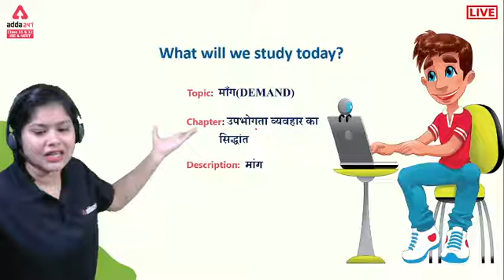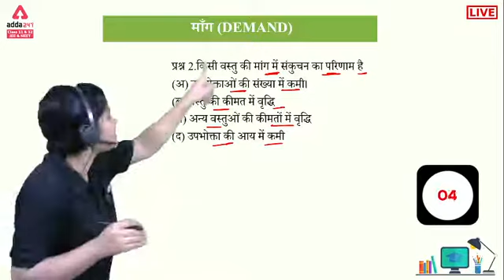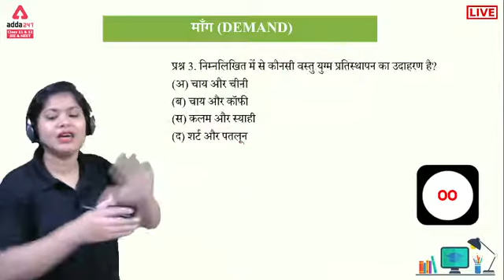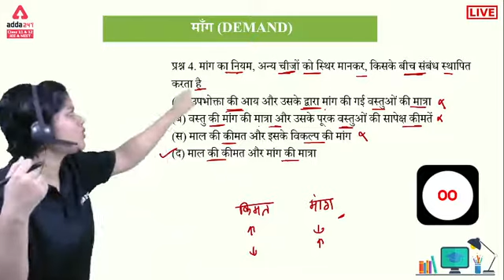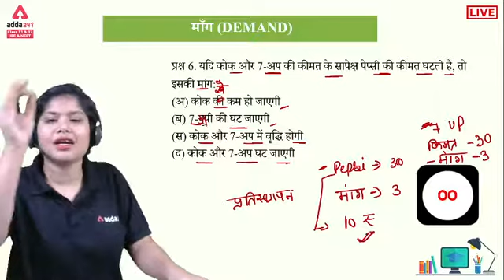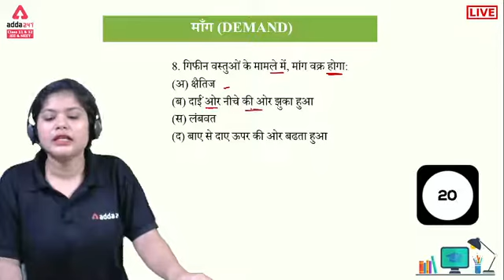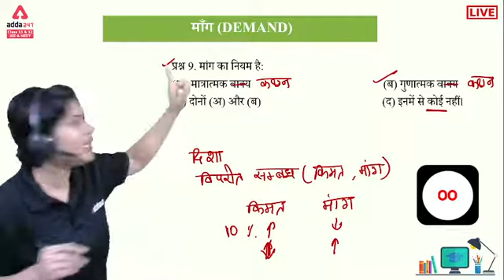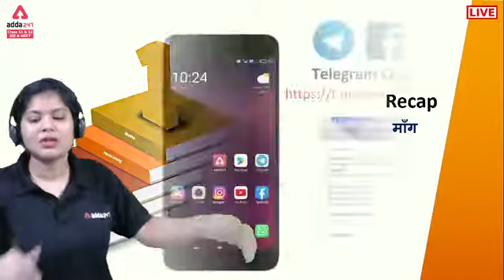MCQ Series | Theory Of Consumer Behaviour (उपभोक्ता व्यवहार का सिद्धांत) | Most Important Questions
👉Boost your CBSE BOARD Marks in one MCQ Series | Theory Of Consumer Behaviour (उपभोक्ता व्यवहार का सिद्धांत) | Most Important Questions

Adda247 School पर आपका स्वागत है : Adda247 Class 11, 12, JEE & NEET : Adda247 School चैनल आपके लिए आपके लिए लेकर आया है कक्षा 11 और 12 की हिंदी माधयम में फ्री लाइव क्लासेज जो की NCERT पर आधारित है वो भी इंडिया के बेहतरीन शिक्षकों द्वारा !!

विजय बैच कक्षा 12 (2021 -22)। विजय बैच

विजय बैच में हम कक्षा 12 की सभी स्ट्रीम्स (साइंस, आर्ट्स, कॉमर्स) का पूरा सिलेबस हिंदी माध्यम में कवर करेंगे जिनमे हिंदी ,अंग्रेजी, गणित, भौतिक विज्ञान, रसायन विज्ञान, जीव विज्ञान, राजनितिक विज्ञान, इतिहास, भूगोल, एकाउंटेंसी, अर्थशाश्त्र, और बिज़नेस स्टडीज विषय शामिल है। सभी विषयो का अध्ययन कक्षा 12 की NCERT टेक्स्टबुक से करवाया जायेगा।

Adda247 School Covers:
कक्षा 12 जीव विज्ञान
कक्षा 12 राजनितिक विज्ञान
कक्षा 12 एकाउंटेंसी
कक्षा 12 अर्थशाश्त्र
कक्षा 12 बिज़नेस स्टडीज
कक्षा 11 एकाउंट्स

कक्षा 12 के लिए समर्पित विजय बैच
लाइव ऑनलाइन कक्षाओं के लिए असीमित एक्सेस
आप लाइव ऑनलाइन कक्षाओं में संदेह पूछ सकते हैं

Adda247School AddaSchool Adda247 👉 Ask your doubts to your favourite teacher 👉 Ask your doubts to your favourite teacher